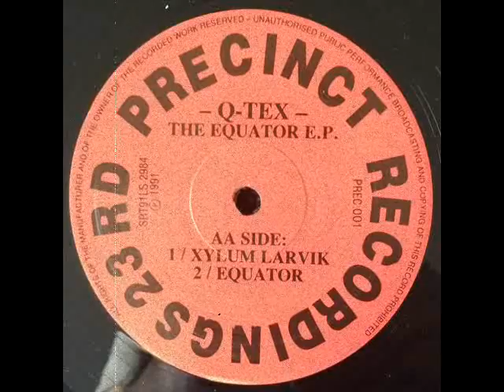Q-Tex ‎– Xylum Larvik